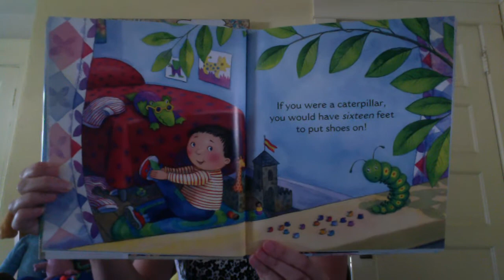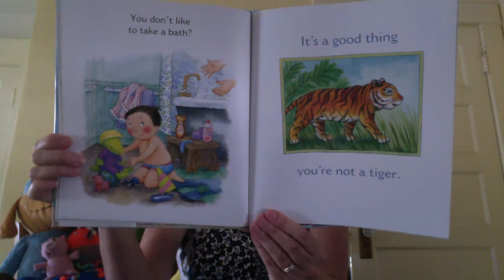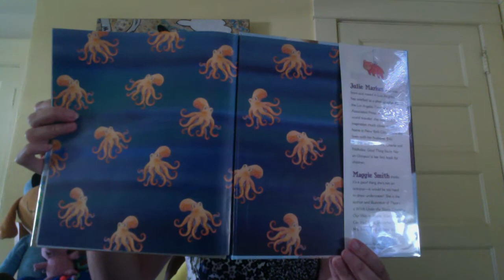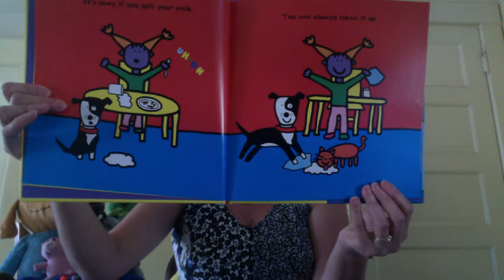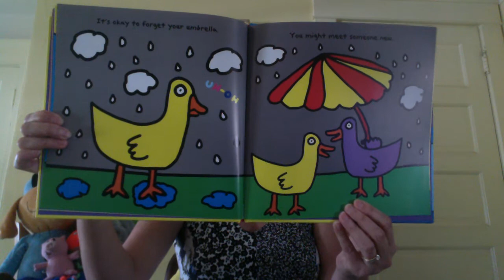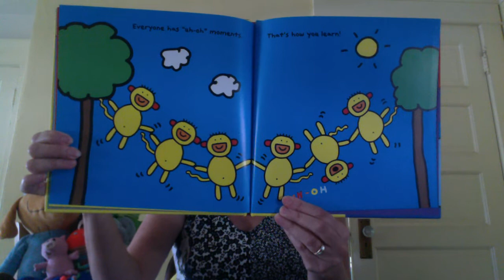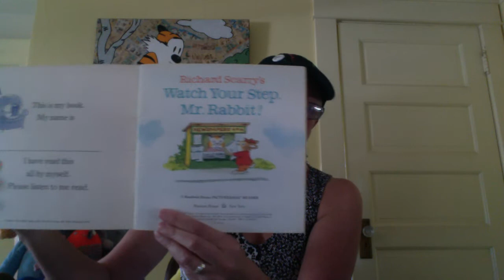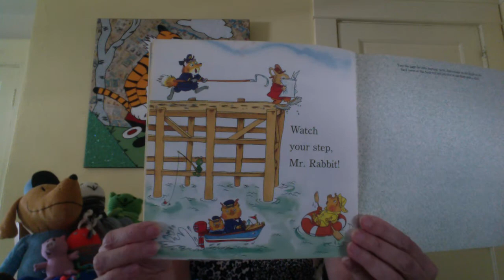THREE PRE-SCHOOL READ-ALOUDS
READ-ALOUDS - Pre-school to K